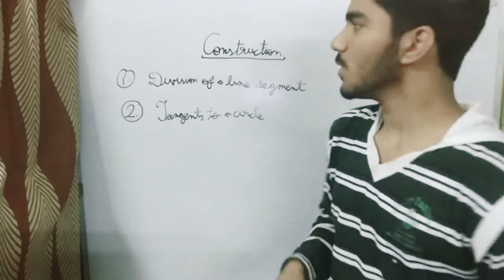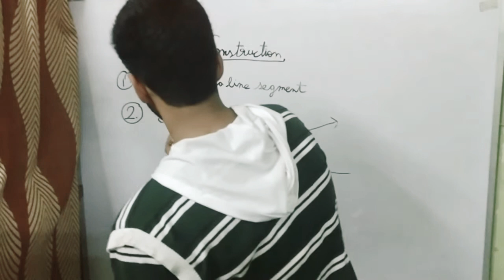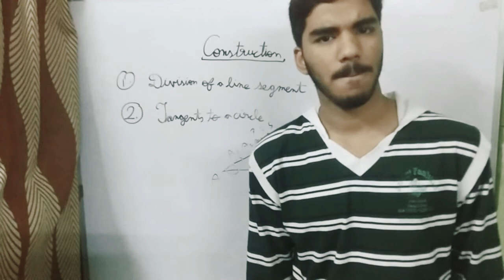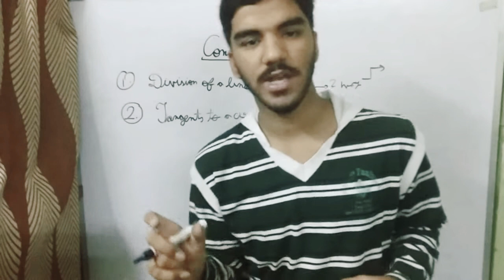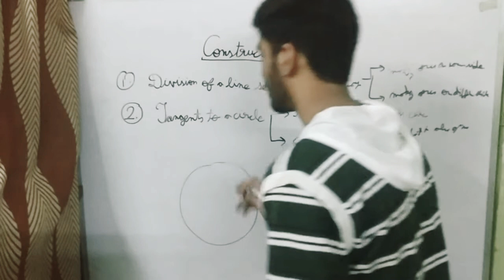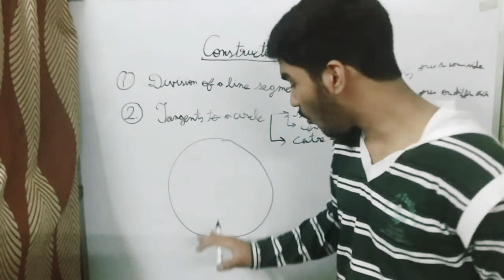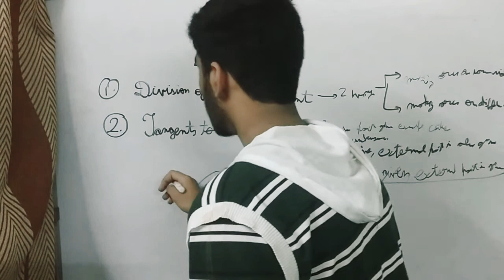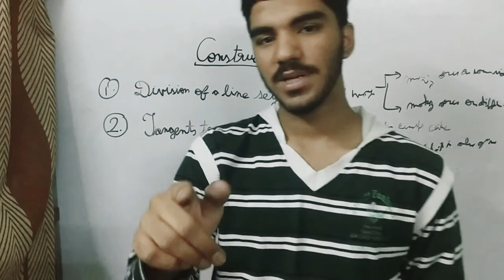CONSTRUCTION, one shot revision, class-10th term-2